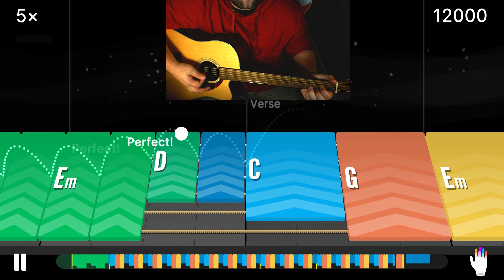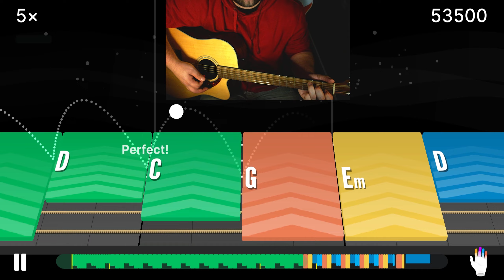Wheels - Foo Fighters - Yousician Guitar - Level 3 - Cowboy Chords